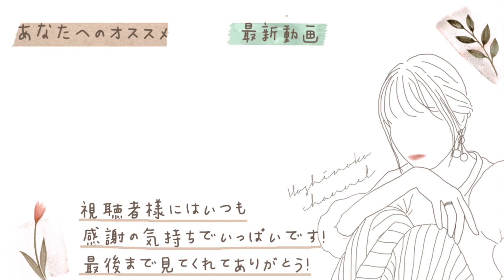【ゆるVlog】セリアの韓国インテリア風購入品/一人贅沢ランチを作る/ヘアセットetc...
自分で無効/有効の操作はできません。
たまにコメント欄がなぜか解放されたりしますが
時間が経つとまた閉じてしまいます。解決策が見つかりません。